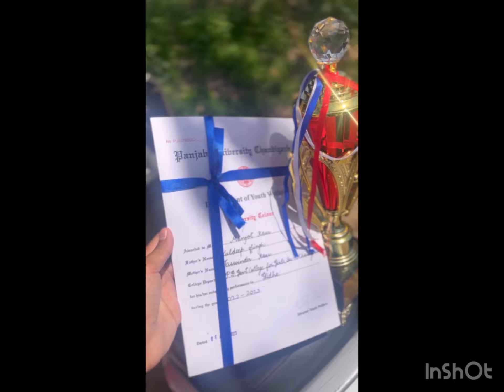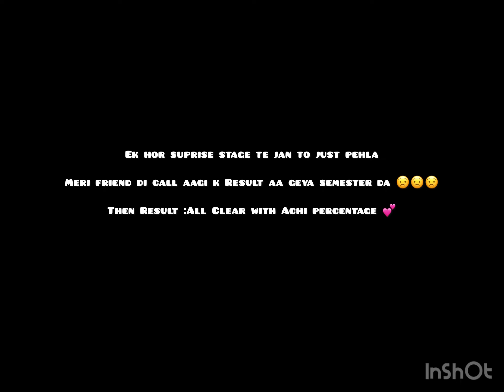BIG ACHIEVEMENT🥂🥂 FUN TIME IN PUNJAB UNIVERSITY 🌺🫶🌼 On 11 April 2023 🎀🫶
Hello Everyone 🌼lovely day
Memorable time with my team ❤️🌼 hope you all love to see the vlogs 💜❤️
Stay happy n healthy 🎀